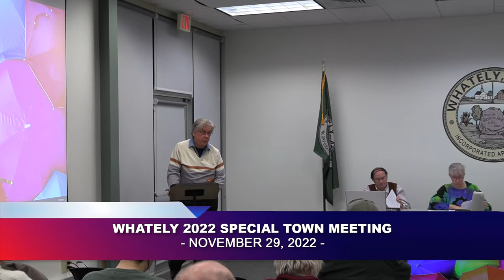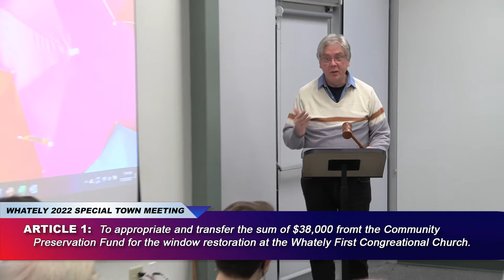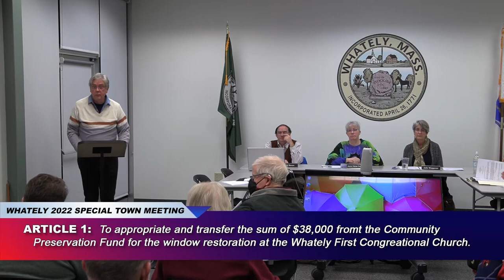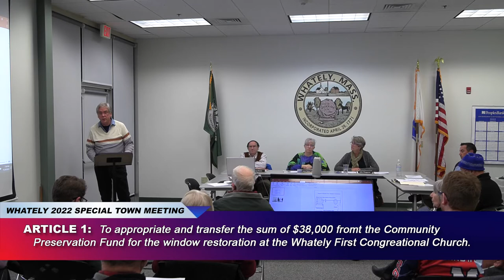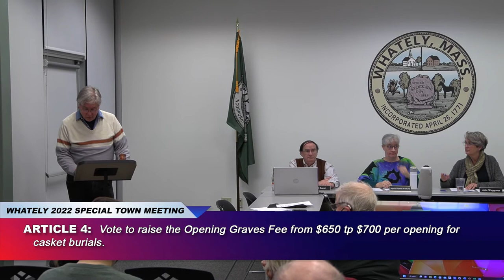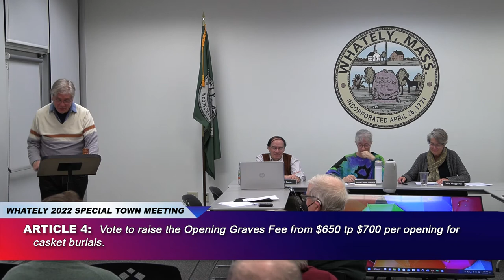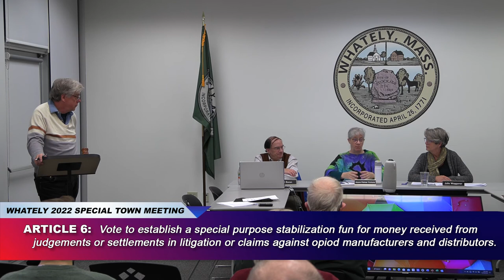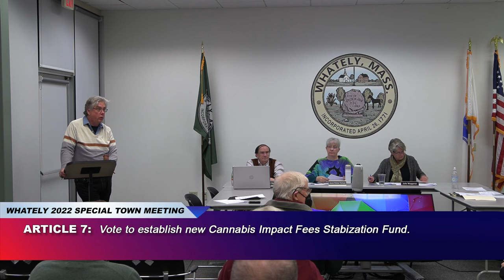Whately Special Town Meeting - November 29, 2022